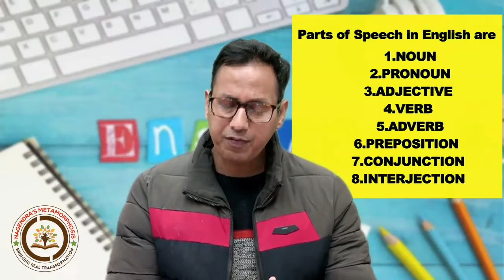Parts of Speech I English Grammar for all Competitions I Nagendra's Metamorphosis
Through this video I bring forth an interesting series on the ins and outs of entire English Grammar  for all the competitions.It will make English Grammar a cake walk for all levels of students,Feel the difference!

Timestamps
00:00 Intro
02:57 The sentence
04:47 Concept of Speech
05:59 Concept of Parts of speech
07:50 Parts of speech in English